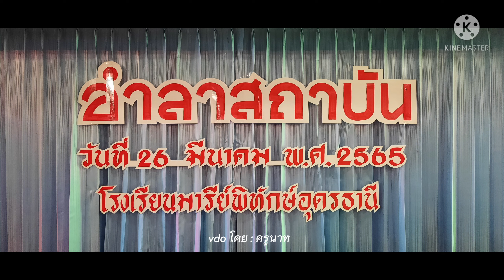วันอำลาสถาบัน ระดับชั้น ม.3